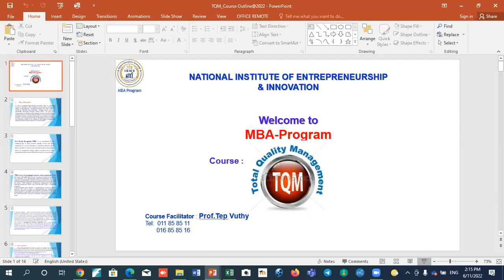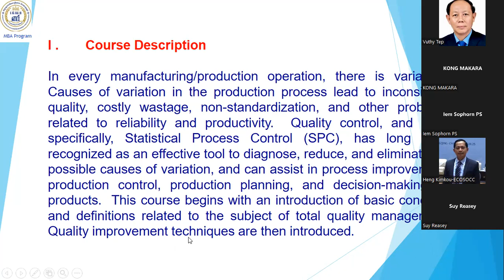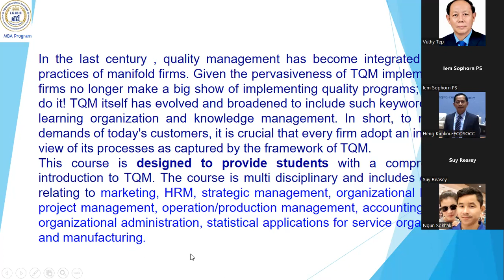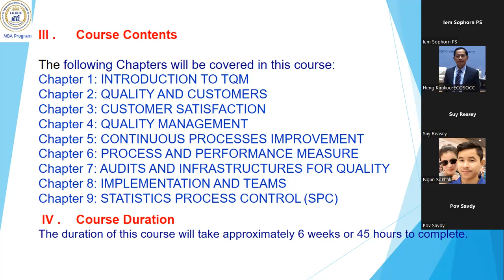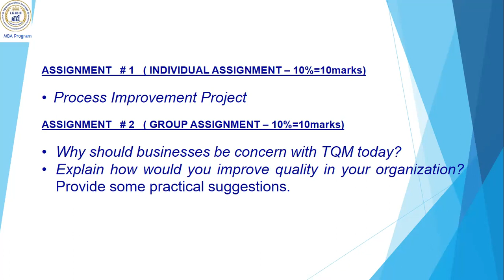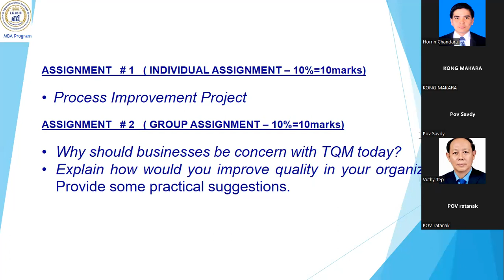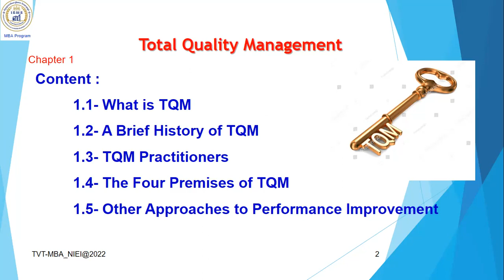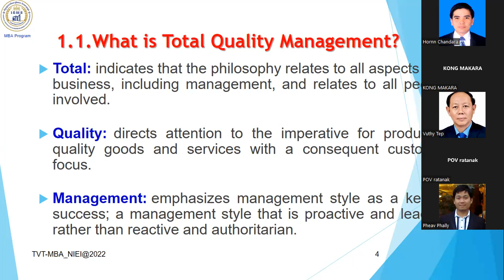TQM 11 06 22 1